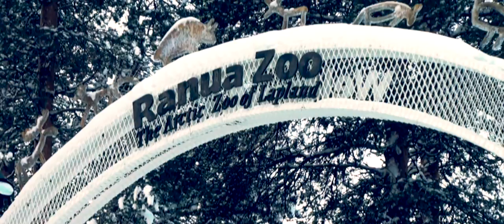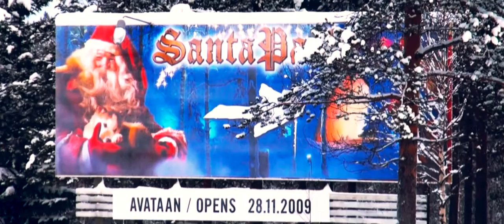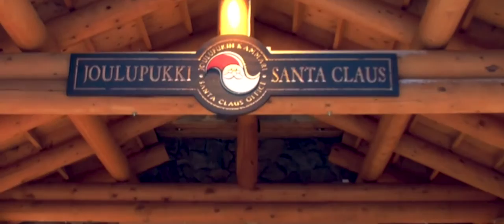Сказочная Лапландия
Путешествие с Александром Климашевым в Финляндию, в город Рованиеми. Рассказ о том, чем может быть интересна и привлекательна зимняя поездка в Финское Заполярье.